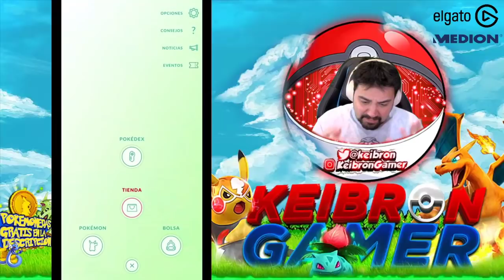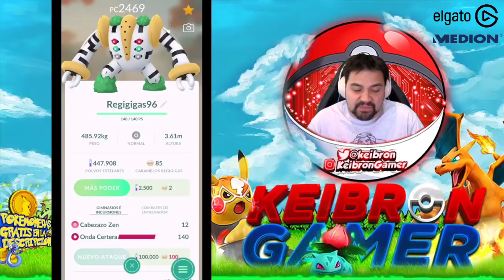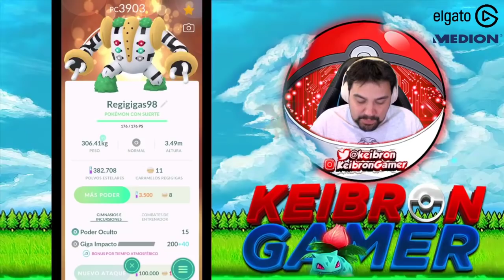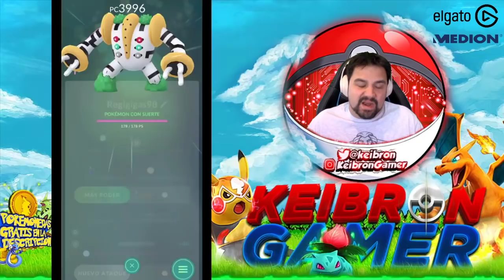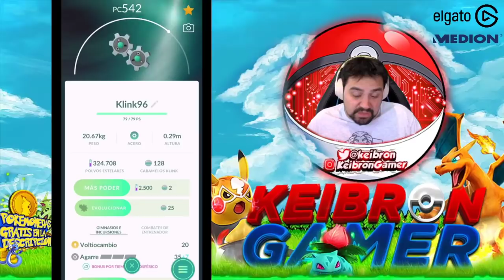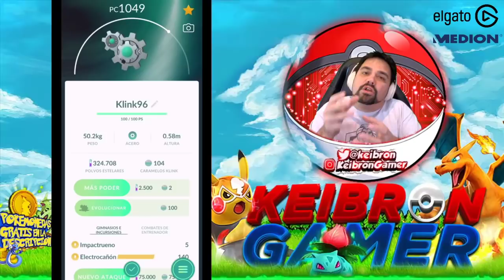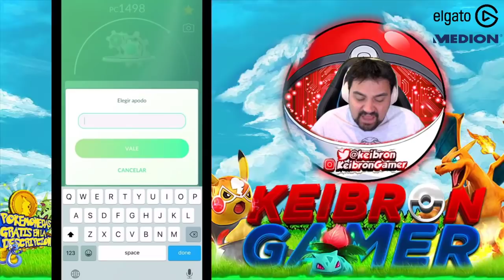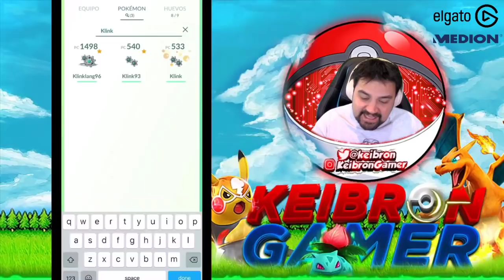¡SUBIENDO al MÁXIMO REGIGIGAS con SUERTE +4300 PC y 2 NUEVOS REGISTROS en Pokémon GO! [Keibron]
Hoy toca subir al MÁXIMO REGIGIGAS con SUERTE que pasa de los 4300 PC y 2 NUEVOS REGISTROS en Pokémon GO! Keibron